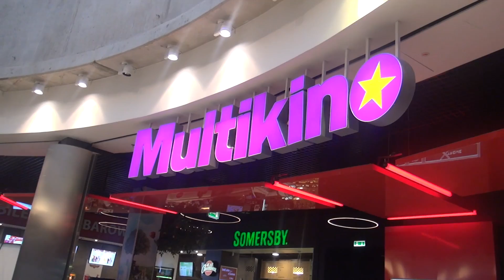LEAGUE OF LEGENDS W MULTIKINIE (KATOWICE) VIDEO RELACJA - ROJO